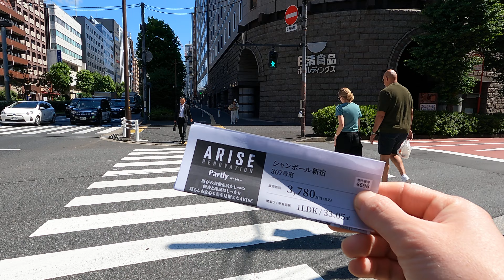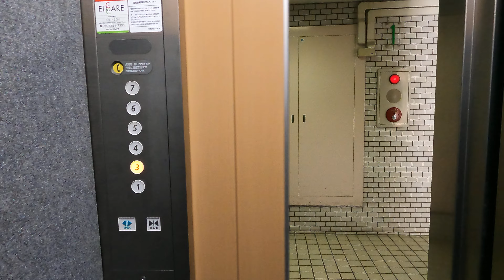A Morning Walk Around Shinjuku-sanchome Station | Tokyo Street Exploration | Japan 4K